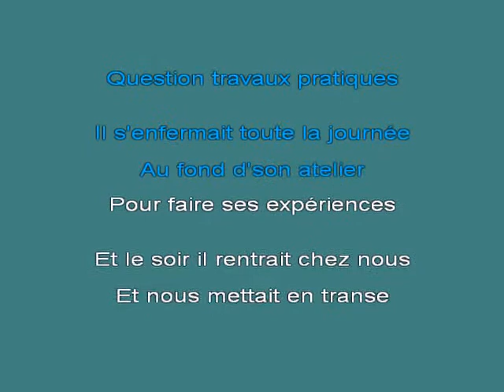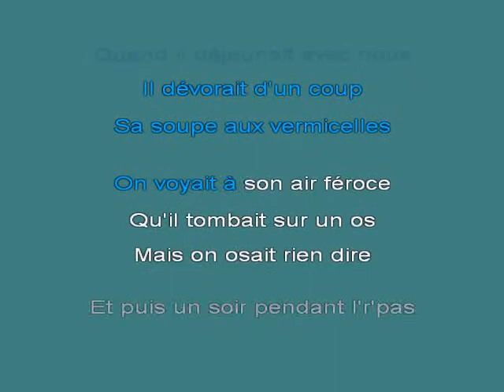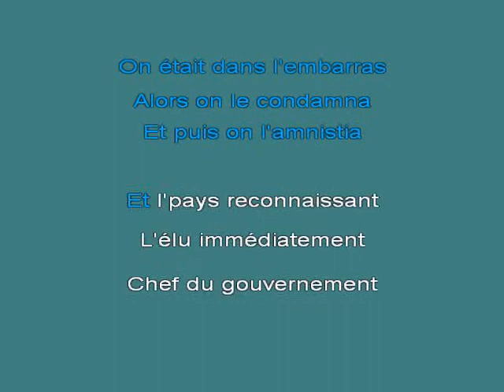La Java Des Bombes Atomiques [karaoke]